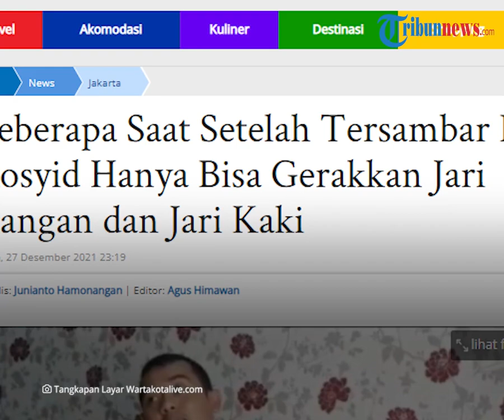Cerita Pasrahnya Satpam Abdul Rosyid seusai Tersambar Petir, "Badan Kaku Kayak Ayam Dipanggang"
TRIBUN-VIDEO.COM - Satpam bernama Abdul Rosyid (35) kini mengungkapkan kronologi dirinya tersambar petir di area Loading CKB II, Jalan Pal II, RT 04/03 Sukapura, Cilincing, Jakarta Utara.

Ia kala itu mengaku pasrah saat tubuhnya tersambar petir.

Meski mengalami luka bakar yang cukup parah, Rosyid mengaku bersyukur karena masih dilindungi Tuhan.